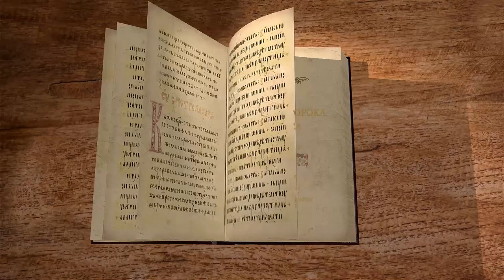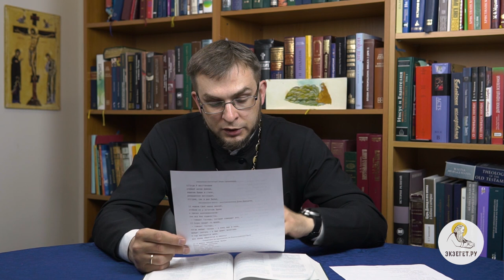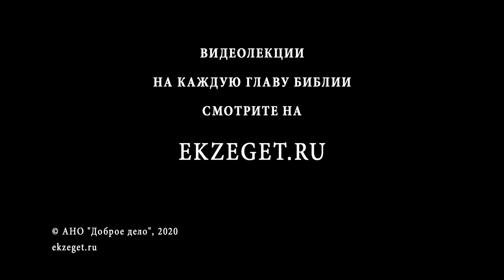Книга пророка Амоса, глава 9. Священник Алексей Волчков. Толкование Библии Толкование Ветхого Завета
Начинаем чтение книги пророка Амоса вместе со священником Алексеем Волчковым.

В 9-ой главе книги пророка Амоса Бог говорит о неотвратимости наказания грешников, а также утешительные пророчества, среди которых и зачитанное на Апостольском Соборе (Деян. 15) пророчество о Церкви из язычников.
Разбираем значения пророчеств со священником Алексеем Волчковым.